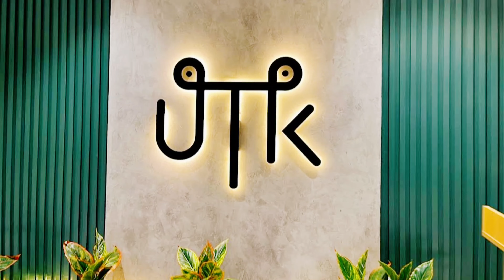UTK with Twinkle